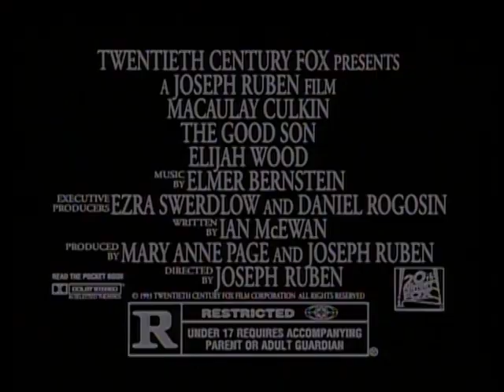The Good Son - Movie Trailer 1993 (Macualay Culkin, Elijah Wood)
*THEGOODSON*

Great 1993 thriller with Macaulay Culkin and Elijah Wood